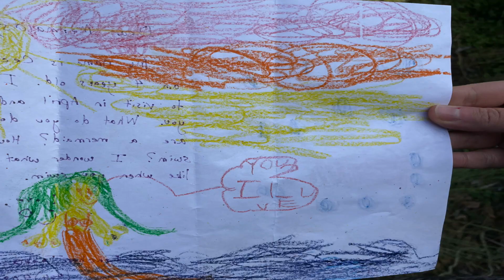"Tail Mail" with Weeki Wachee Mermaid Lydia from Cecilia in Decatur, GA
Hosted by the Friends of Weeki Wachee Springs State Park, Tail Mail is a literacy program designed for kids, encouraging them to use their handwriting skills by writing a letter to their favorite WeekiWachee Mermaid or Prince. For more information about sending Tail Mail,